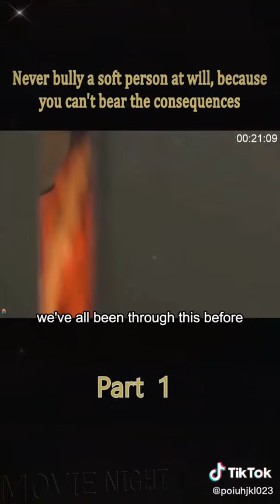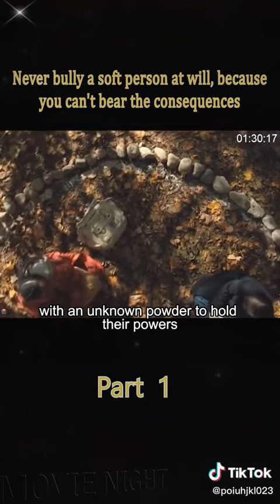I hate bullies They do anything to hurt people￼